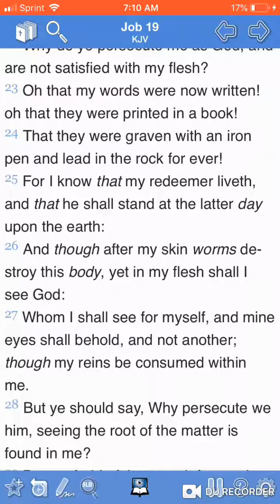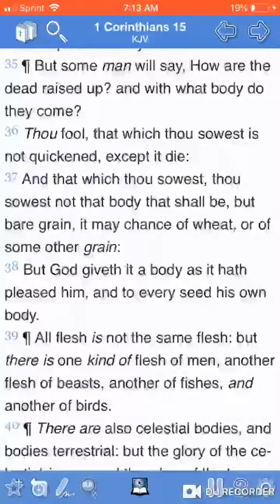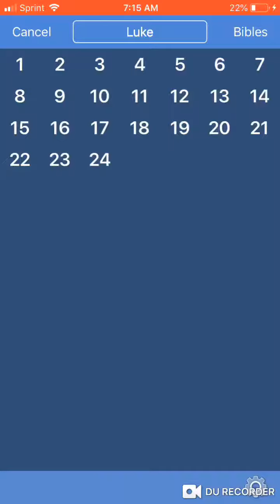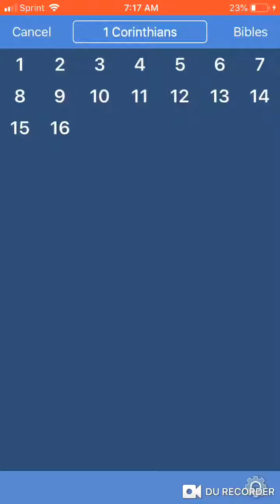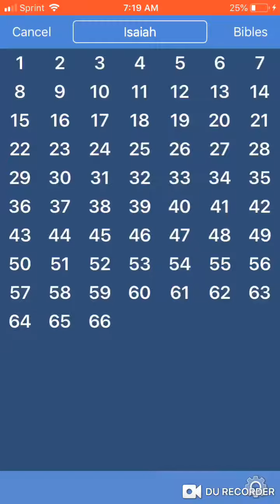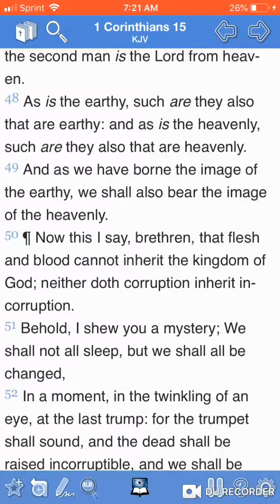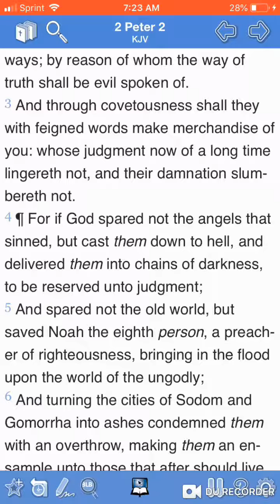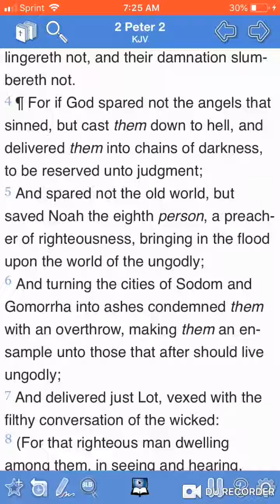We Shall Be Changed: Incorruptible